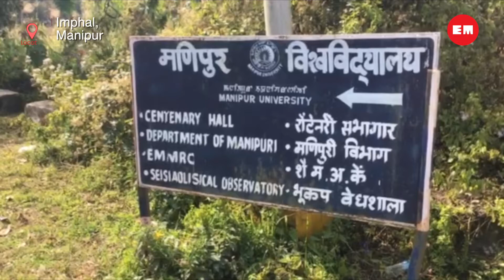North East NSS Festival 2020 gets underway in Manipur University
Clad in rich traditional attire, around 300 NSS volunteers from across the eight Northeastern states are participating in the 5-day event in Imphal